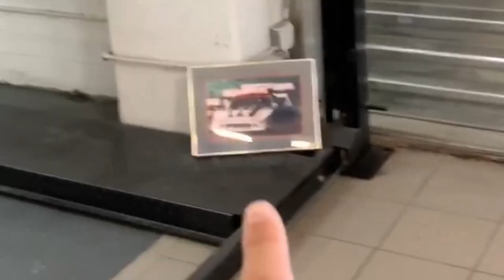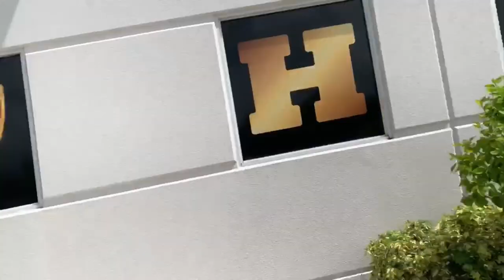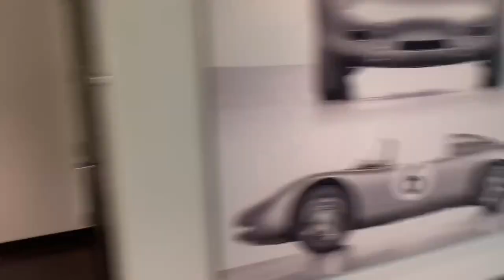Supercars MISSING from Collection in Florida...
We traveled to an unsung supercar collection in Florida to find that half of the cars have been sold. We left there and traveled to multiple exotic car dealerships to track down some of the most rare cars in the world.

Please Like and Sub for us(:

Our instagrams:
CarGang.Channel
Grant_Sloan
Christina.Roki